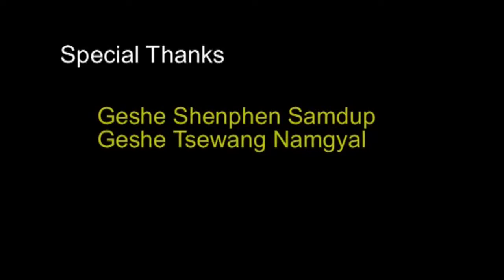The Mask Dance Festival held at Menri Monastery